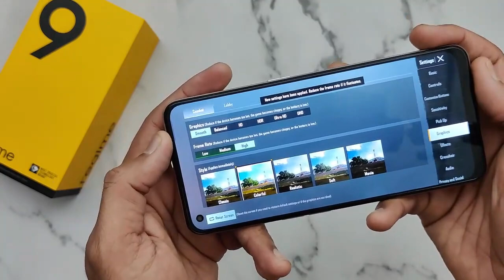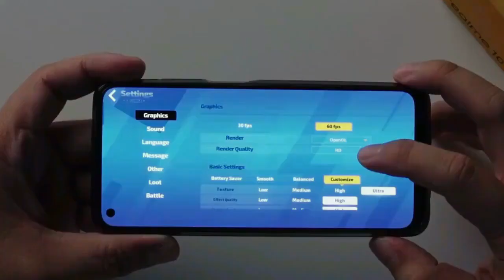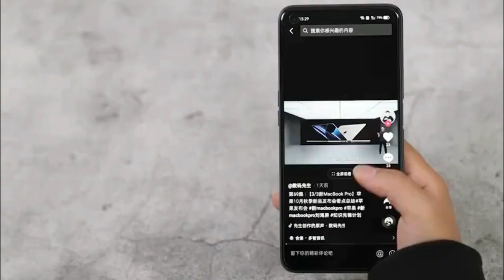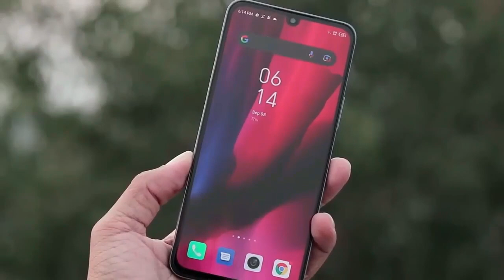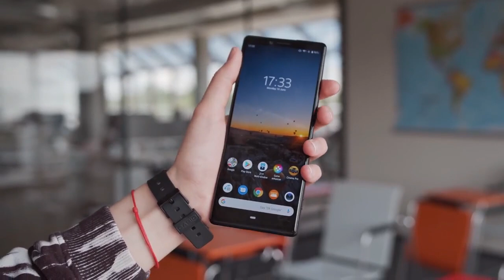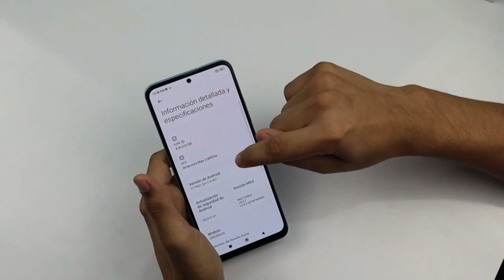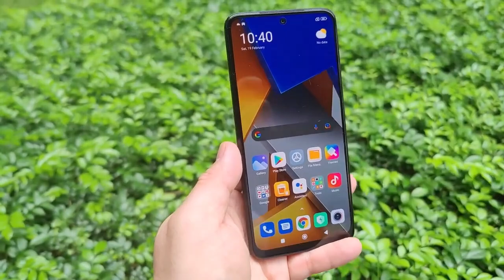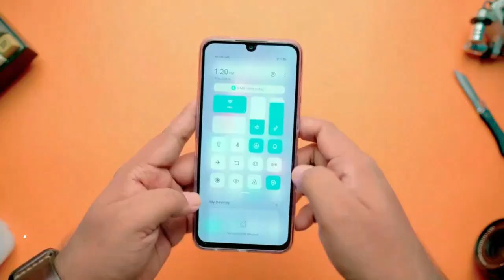UDAH MURAH SPEK HP INI GILA! SNAPDRAGON 778G, AMOLED 4K 120HZ, RAM 8/256 GB - HP 2 JUTAAN 2023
Jika Kalian sedang mencari HP dengan harga terjangkau namun tetap memiliki spesifikasi yang cukup mumpuni, maka HP 2 jutaan bisa menjadi pilihan yang tepat.

Tahun 2023 diprediksi akan menjadi tahun yang menarik bagi penggemar gadget karena akan banyak HP terbaru yang dirilis, dengan spesifikasi yang lebih baik dari tahun sebelumnya.